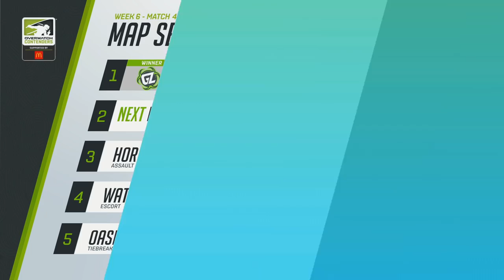Athletico Esports vs Ground Zero Gaming (Part 1) | OWC 2019 Season 1: Australia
✔ Organizer:
- Blizzard

✔ Server:
- Oceania

✔ Broadcast Talent:

✔ EN Commentators:
• Sandman (Ben Green)
• Elfishguy (Jordan Mays)
• AVRL (Kevin Walker)
• Pixie (Matt Carroll)
• ZeNox (Jake Brander)
• Genome (Kale Morton)